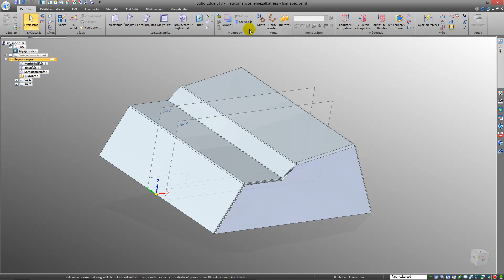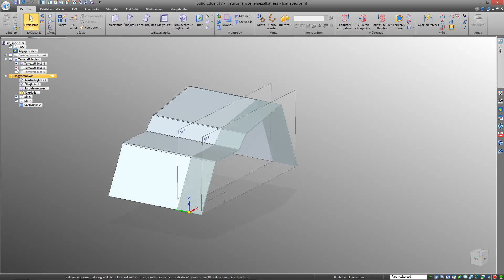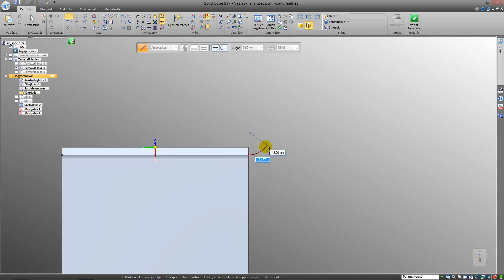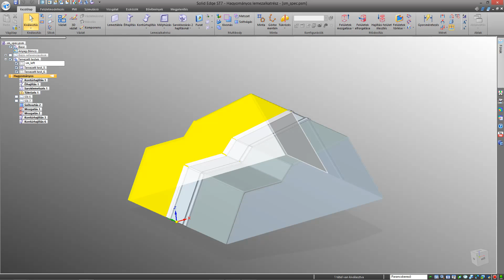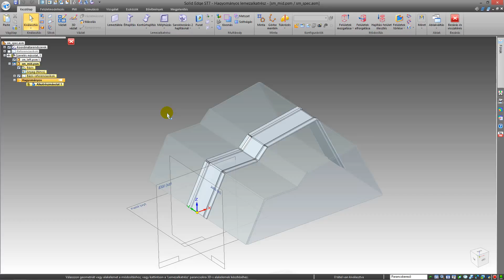Solid Edge ST7 - Multibody modeling for Sheetmetal parts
This video shows how you can use Multibody modeling for sm parts. This is a nice feature!